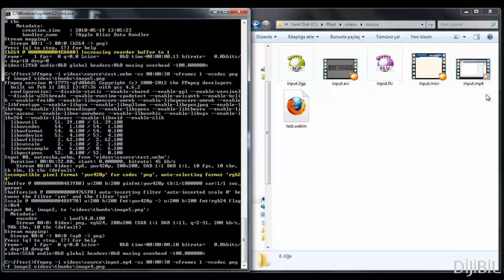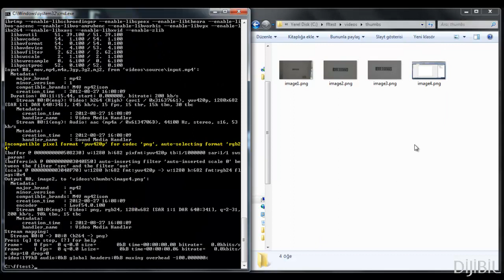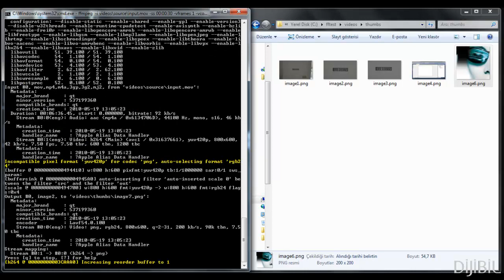FFMPEG ile Diğer Video Formatlarından Thumbnail Alma Örnekleri